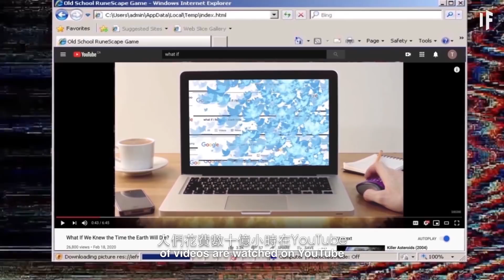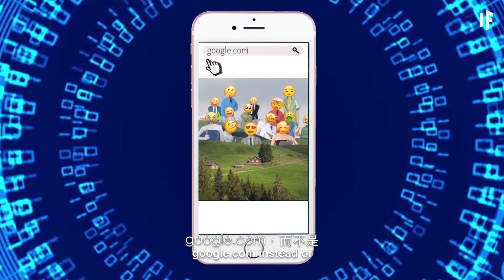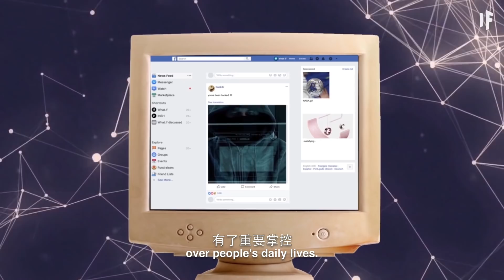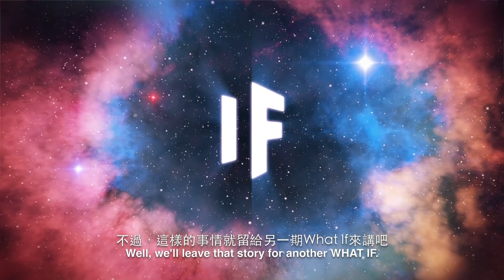如果你控制了互聯網？| 大膽科學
互聯網可以說是世界上最強大的工具，如果你控制了它會發生什麼？你將變得有多強大？你會控制哪些網站？而這有可能發生嗎？